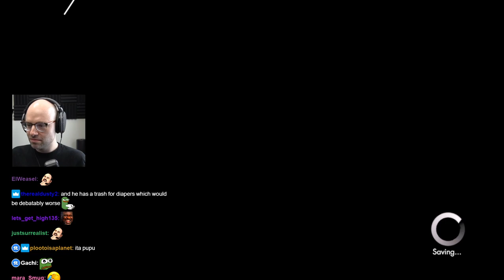Northernlion - Chad Paper Towels VS Virgin Wet Wipes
The NLSS boys talk about their habits when it comes to cleaning around the house.